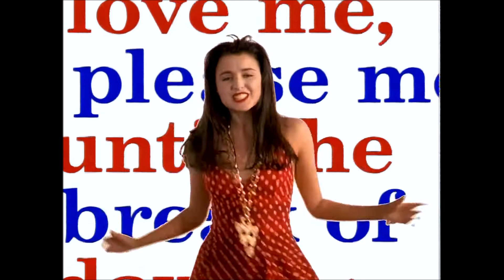DANNII MINOGUE " Love and Kisses " HD Video - Usfoods72 Australia.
DANNII MINOGUE " Love and Kisses " HD Video.
Le meilleur de DANNII est sur Usfoods72 !!!